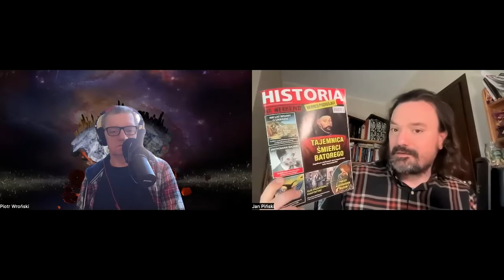Fikcja lustracji. Płk Piotr Wroński o tym, że nie było lustracji, tylko szantaż i trzymanie haków.